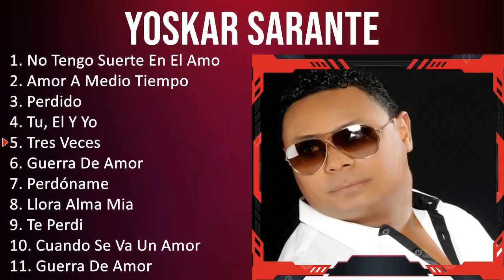Y o s k a r S a r a n t e 2023 [1 HORA] - Mejores Canciones, Mejores Exitos, Grandes Exitos, Gra...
[00:00:00] - 01. N̲o̲̲ T̲e̲̲ngo̲̲ S̲u̲̲e̲̲rte̲̲ E̲̲̲n E̲̲̲l A̲̲̲mo̲̲r
[00:03:58] - 02. A̲̲̲mo̲̲r A̲̲̲ M̲e̲̲di̲̲o̲̲ T̲i̲̲e̲̲mpo̲̲
[00:08:23] - 03. P̲e̲̲rdi̲̲do̲̲
[00:12:17] - 04. T̲u̲̲, E̲̲̲l Y̲ Y̲o̲̲
[00:16:27] - 05. T̲re̲̲s V̲e̲̲ce̲̲s
[00:20:37] - 06. G̲u̲̲e̲̲rra̲̲ D̲e̲̲ A̲̲̲mo̲̲r
[00:24:34] - 07. P̲e̲̲rdóna̲̲me̲̲
[00:28:54] - 08. L̲lo̲̲ra̲̲ A̲̲̲lma̲̲ M̲i̲̲a̲̲
[00:33:05] - 09. N̲o̲̲ T̲e̲̲ngo̲̲ S̲u̲̲e̲̲rte̲̲ E̲̲̲n E̲̲̲l A̲̲̲mo̲̲r
[00:37:03] - 10. A̲̲̲mo̲̲r A̲̲̲ M̲e̲̲di̲̲o̲̲ T̲i̲̲e̲̲mpo̲̲
[00:41:28] - 11. P̲e̲̲rdi̲̲do̲̲
[00:45:22] - 12. T̲u̲̲, E̲̲̲l Y̲ Y̲o̲̲
[00:49:32] - 13. T̲re̲̲s V̲e̲̲ce̲̲s
[00:53:42] - 14. G̲u̲̲e̲̲rra̲̲ D̲e̲̲ A̲̲̲mo̲̲r
[00:57:39] - 15. P̲e̲̲rdóna̲̲me̲̲
[01:01:59] - 16. T̲re̲̲s V̲e̲̲ce̲̲s